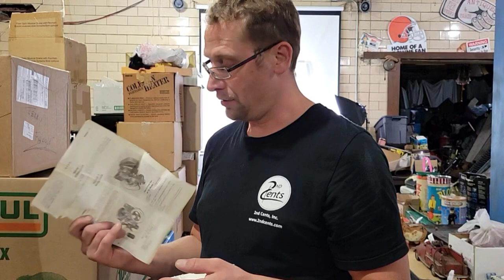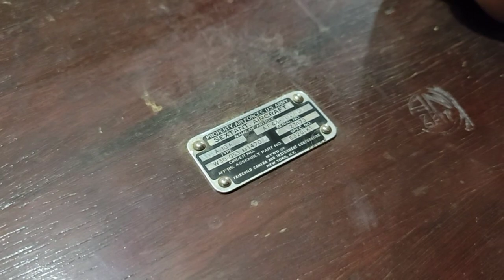Owner leaves boxes LOADED w/ CASH? -You won't believe what I find in this unboxing!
Every box is LOADED with CASH? ~ Owner collects vintage items for me to SELL? You won't believe this

Robert Zjaba Auctioneer Extraordinaire from 2nd Cents Auctions gets the GREATEST load of boxes possibly EVER! These boxes are packed with tin toys, Tonka trucks, wind-up toys, Japanese toys, vintage reproduction toys, vintage items & so much more! Learn how to make money buying and selling with Robert.

@Froggy Flips
@StevenSteph Resale Killers
@Taco Stacks
@Curiosity Incorporated
@Treasure Hunting With Jebus